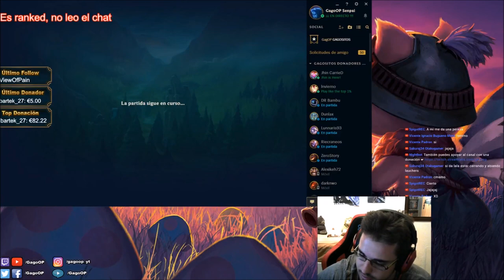👍 ALISTAR SUPPORT S7 | Ranked Solo/Dúo (Platino IV Promo 2) | Maestrias, Runas y Build (No Guía)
Gameplay No Guía (Guide) Alistar S7 | Alistar Support S7 | Alistar Support Temporada 7 | Alistar Support Season 7 en Español | Alistar Temporada 2017 (Alistar Season 2017) | Alistar 7.18 (Patch 7.18). Alistar Apoyo. Con sus Maestrías (Masteries), Runas (Runes), Objetos (Build/Items), Hechizos de Invocador (Summoners) Destello/Extenuación (Flash/Exhaust). En este vídeo os traigo una partida de Alistar vs Janna. Espero que os guste ;)

★ Para ver Alistar Mid S7 | Alistar Top S7 | Alistar Jungla S7 | Alistar Support S7 | Alistar Adc S7 | CLICK AQUÍ ☛

Recomiendo el vídeo y el canal en general a principiantes y novatos que han empezado en el lol (league of legends), ya que podéis aprender además de lo básico, algo de meta game y a jugar en todas las líneas (top, mid, support, adc y jungla) además de que objetos comprar. Guía Didáctica. Alistar Champion Spotlights. Con Alistar Tanque (Tank), y un día Alistar AD y Alistar AP xDD. Dando amor por la grieta y enseñando probuilds, highlights, wombo combo, rotaciones, rework (Champion Updates), counterpick, kitear, farmear, hacer push, split push, freeze, pokeo, snowball, elo, gank, roaming, last hit, poner wards y esas vainas (y os traeré Clasificatorias/Ranked 3c3-3v3/5c5-5v5 y flexibles). Subiré Leyenda del Rey Poro(Legend of the Poro King), Hexakill, Uno Para Todos(One for All), Ultra Rapid Fire(Ar Urf), Asedio del Nexo(Nexus Siege), Ascensión(Ascension), Bots Apocalípticos(Doom Bots), Esto no es Dominion(Definitely not Dominion), Mercado Negro(Black Market Brawlers), Némesis(Nemesis Draft). Vídeo sobre Alistar Support Español S7, Maestrías Alistar S7, Runas Alistar S7, Objetos/Items/Build Alistar Support S7, Guia Alistar Support S7, Gameplay Alistar Support S7, Game Alistar Support S7.

★ Todos los aspectos Alistar (All Skins Alistar) en Castellano(EUW)/Latino(LAN/LAS)/Inglés(English): Alistar Clásico (Classic Alistar), Alistar Negro (Black Alistar), Alistar Áureo/Alistar Dorado (Golden Alistar), Alistar Torero/Alistar el Matador (Matador Alistar), Alistar Desencadenado (Unchained Alistar), Alistar Infernal (Infernal Alistar), Alistar Líbero/Alistar el Leñero (Sweeper Alistar), Alistar Yelmo Sombrío/Alistar el Merodeador (Marauder Alistar), Alistar Vaquero/Alistar Cuernoslargos (Longhorn Alistar), Vacalistar (Moo Cow Alistar), Vacalistar (Moo Cow Alistar).

☛ En este canal encontrarás Guías de todos (o casi todos) los Campeones de League Of Legends y como jugar con:

★ GagoOP (Este tío está muy bueno, ¡pero eso me han dicho eh!)